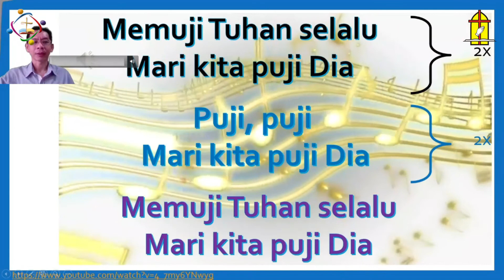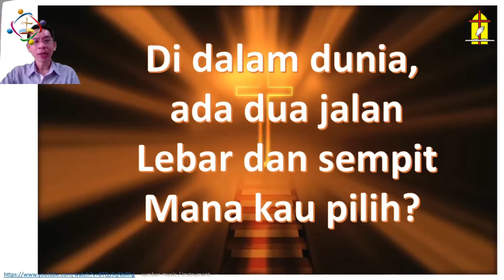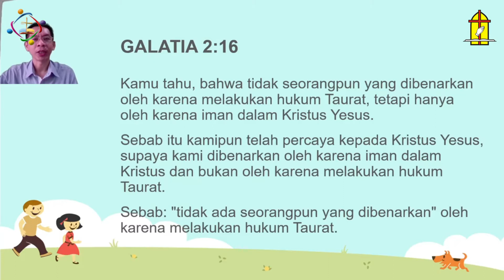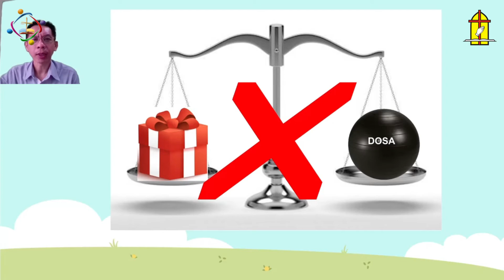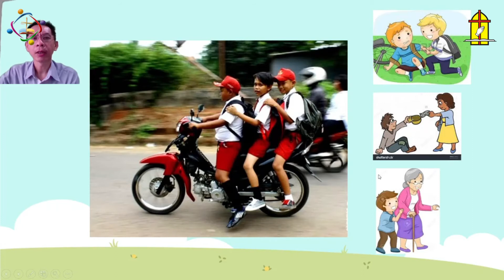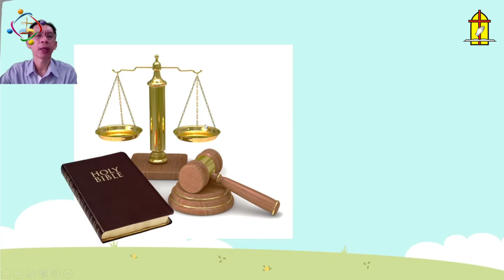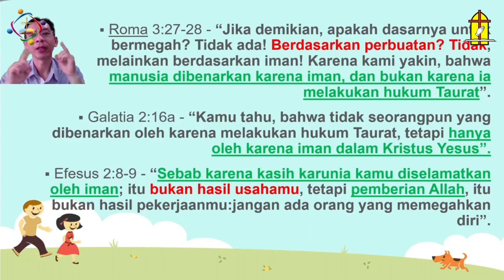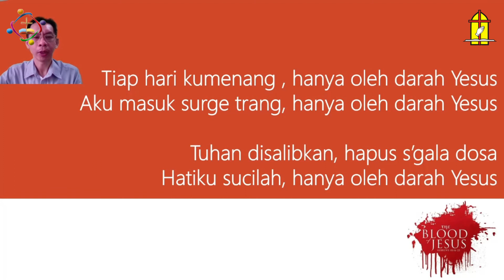28 Maret 2021 - Ibadah Sekolah Minggu Kelas Besar GKT CitraRaya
Ibadah ini adalah ibadah gabungan dari kelas Madya dan PraRemaja